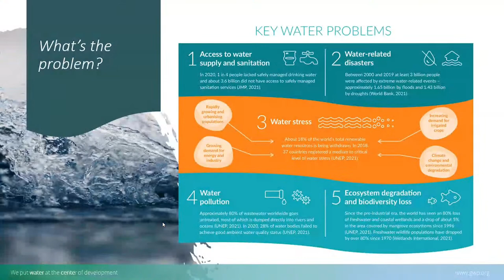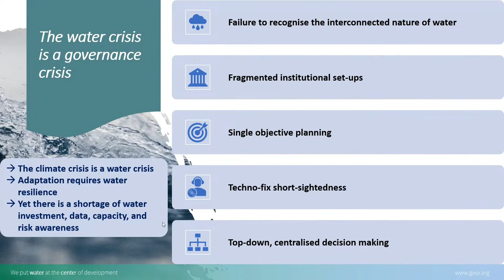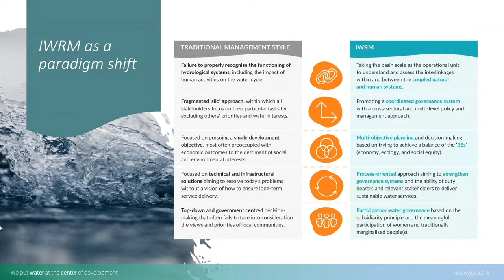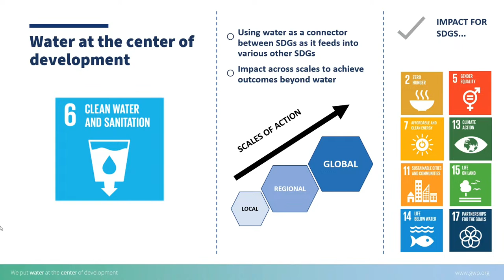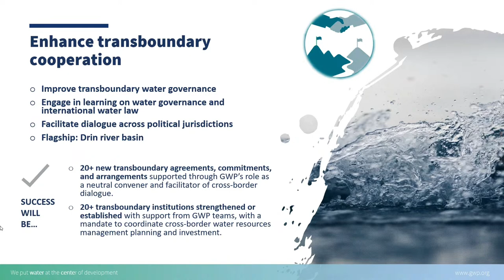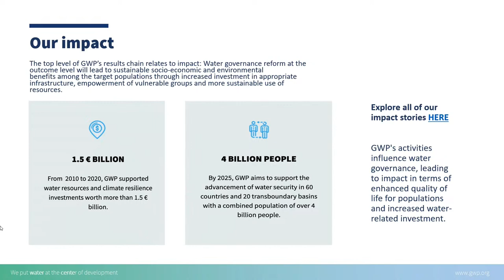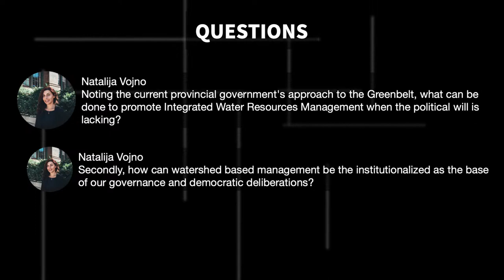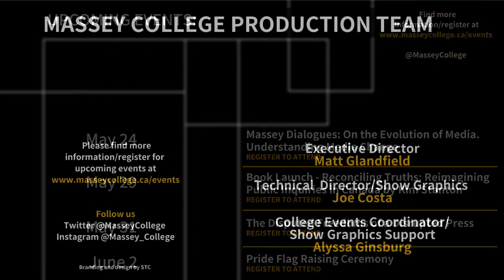Massey Dialogues: Putting Water at the Heart of the Development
On Thursday, May 18 from 12-1pm ET, you are welcome to join the Massey Dialogues in person or online via the live stream.

Dr. Nicolas Jarraud, Senior Specialist, Engagement and Partnerships Development, at the Global Water Partnership will speak to putting water at the heart of development. GWP is an international organization dedicated to strengthening water management, governance and water security worldwide. Dr. Jarraud will be in conversation with Senior Fellows Sapna Sharma (Associate Professor in the Department of Biology at York University) and Junior Fellow Giancarlo Da-Ré (Master of Global Affairs from the Munk School).

This Dialogues is a partnership with the Rotary Club Toronto-Bay Bloor.